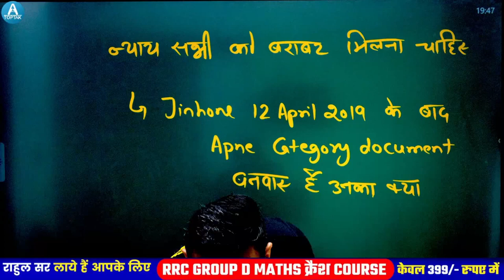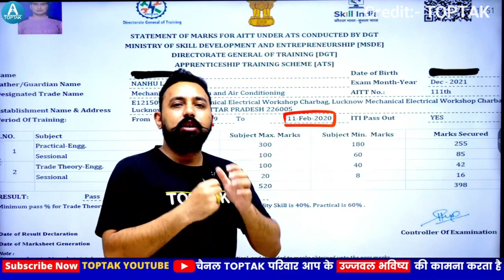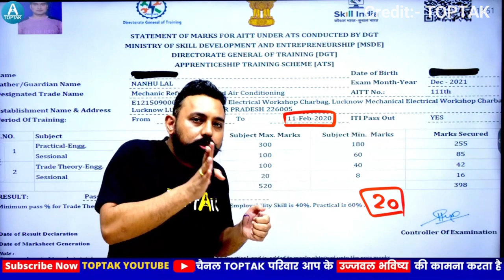रेल अप्रेंटिस Group D Modification Link|राहुल सर CCAA के सपोर्ट में है|रेल अप्रेंटिस ट्विटर अभियान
Railway Group D Modification Link| राहुल सर CCAA के सपोर्ट में है||रेल अप्रेंटिस ट्विटर अभियान||

ये वीडियो toptak maths चैनल से लिया गया है इस वीडियो को चैनल पर इसलिए डाले की अभी तक कोई भी अप्रेंटिस के लिए खड़े नहीं हुए पर राहुल सर अप्रेंटिस बच्चों के लिए खड़े हुए जो की बहुत ही सराहनीय कार्य है । ध्यानवाद सर ।

सभी टॉप तक चैनल को सपोर्ट करें ।

और हमारे चैनल को भी सपोर्ट करें 🙏